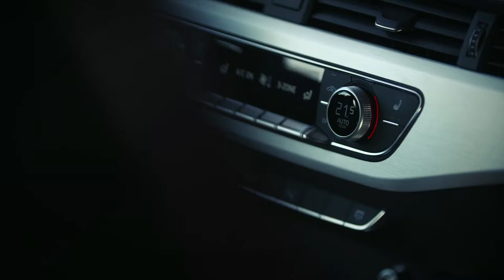The New Audi A4 Avant - First World Trailer